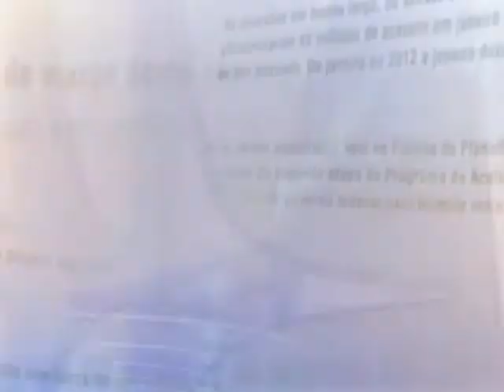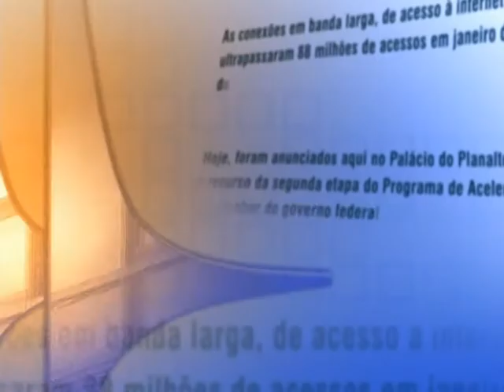Direto do Planalto - 20 de agosto